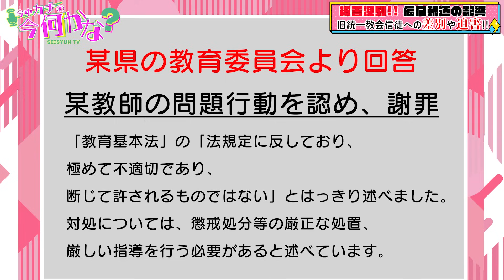【旧統一教会信徒への差別や迫害!! 偏向報道の影響】今中カナの今何かな？ file.４ SEISYUN TV 公開版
SEISYUN TV　定期配信
「今中カナの今何かな？」
家庭連合二世信者の今なかカナが家庭連合に関する時事NEWSをゲストを迎えてトークする番組です。

File.４
【被害深刻!!偏向報道の影響　旧統一教会信徒への差別や迫害】

ゲスト：亀岡顕德さん（家庭連合 広報局）

一方的なマスコミによる家庭連合への報道により、信徒は様々な被害が出ています。広報局で被害にあった方への取材をしている亀岡さんに現在の状況をお聞きしていきました。

※SEISYUN TVに出演する方はSEISYUN TV及びSEISYUN TVが管理するSNSアカウントへの掲載許可を得ております。SEISYUN TVが管理するもののみになります。SEISYUNアカウント以外での無断での映像使用はご遠慮ください。

世界平和統一家庭連合　第１地区成和部
※許可のない無断での映像使用と転送はご遠慮ください。